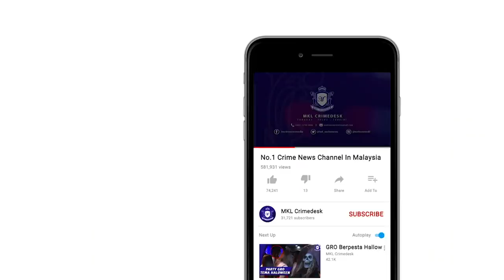MKL Crimedesk | 4 Loteri Awam Haram Berselindung Di Kedai Telefon Diserbu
Berselindung di sebalik kedai telekomunikasi.

Itu taktik 4 premis loteri haram yang digempur polis Subang Jaya siang tadi.

Ketua Polis Daerah Subang Jaya ACP Abd Khalid Othman serbuan itu berjaya menahan 9 orang terdiri daripada 5 penjaga premis dan 4 orang pemain.

Suspek berusia 20 hingga 43 tahun itu didapati leka bermain ketika serbuan dilakukan.

Pertaruhan didapati tiada had malah boleh serendah 1 hingga 2 RINGGIT HINGGA RIBUAN RINGGIT.

Sasaran pelanggan adalah warga asing yang bekerja di negara ini.

Hasil serbuan polis merampas wang tunai lebih 1000 ringgit, 4 model printer, 4 telefon bimbit dan 40 kertas NOMBOR.

Kes disiasat dibawah Seksyen 4 A (a) Akta Rumah Judi Terbuka 1953.